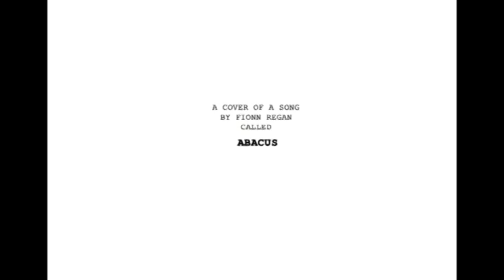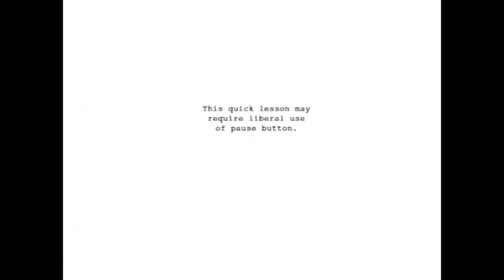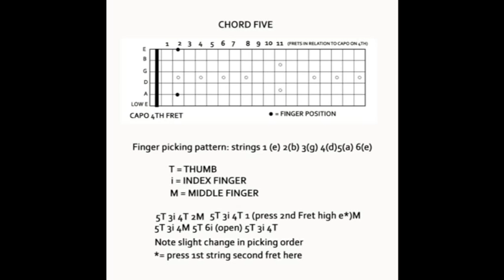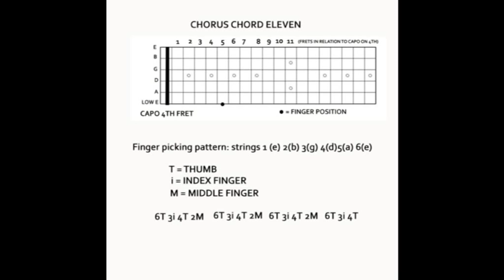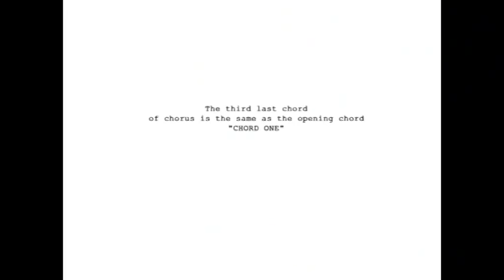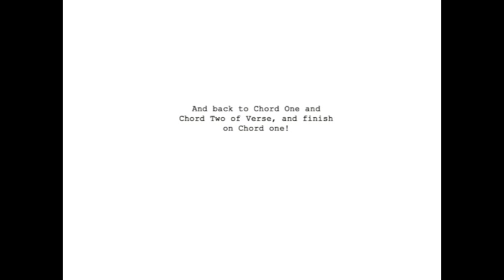Abacus Fionn Regan Finger Style Lesson & Cover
A cover followed by lesson of Fionn Regan's Abacus from End of History Album